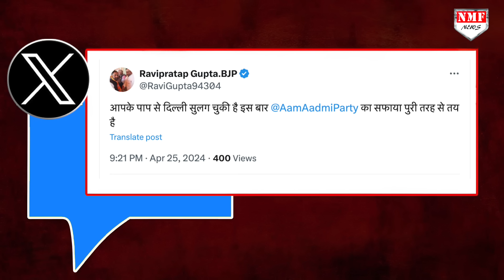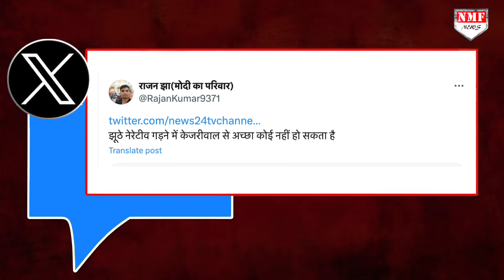AAP का कैंपेन Song ‘जेल के जवाब में वोट देंगे’, सुनते ही लोगों ने लगा दी Kejriwal की क्लास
आम आदमी पार्टी ने इस कैंपेन सॉन्ग को गुरूवार को लान्च किया. लॉन्च करते समय नई दिल्ली में पार्टी मुख्यालय में अरविंद केजरीवाल के लिए एक कुर्सी ख़ाली रखी गई थी. इस दौरान पार्टी के कई बड़े नेता मौजूद थे. थीम सॉन्ग लॉन्च करने के दौरान आम आदमी पार्टी के राज्यसभा सांसद संजय सिंह ने कहा कि प्रदेश का व्यापारी समाज भी यह कह रहा है कि हमारे समाज का एक व्यक्ति दिल्ली का मुख्यमंत्री था, उसे भी पकड़ के जेल में डाल दिया।

NEYAZ
FAZL